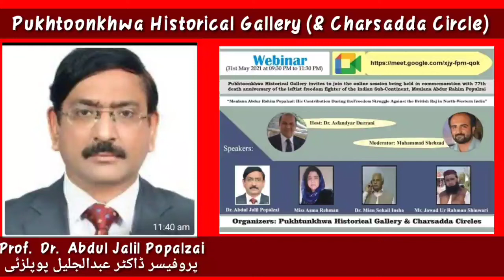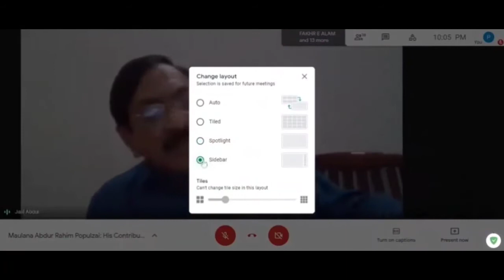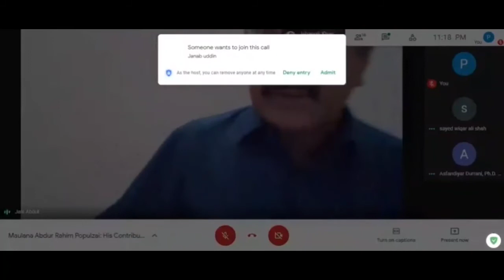77th Death Anniversary seminar of Maulana Abdur Rahim Popalzai | May 31st, 2021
1) Prof. Dr. Abdul Jalil Popalzai
The grandson of late Allama Abdur Rahim Popalzai (author and co-author of several books and articles on the life and struggle of Allama Mufti Abudr Rahim Popalzai
2) Dr. Mian Sohail Insha
Ex. Principal Medical officer (Rtd) Health Department Khyber Pakhtoonkhwa. Author and Co-author of historical research books and articles.
3) Jawad Ur Rehman Shinwari
(Research sacholer on Maulana Abdur Rahim Popalzai; Quad-e-Azam University of Islamabad).
4) Miss Asma Rehman Muhammadzai (research scholar on Maulana Abdur Rahim Popalzai as a poet at Qurtuba University Peshawar.
5) Prof. Dr. Sayed Waqar Ali Shah
Professor of History NUML University of Islamabad
(Author, Co-Author and compiler of several books and research articles on History.